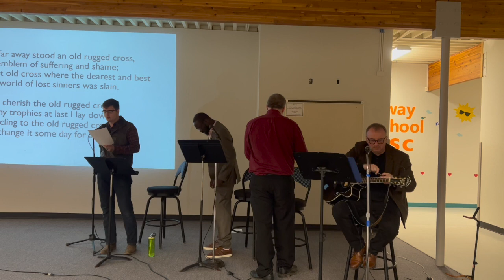Good Friday 2023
Onoway Regional Ministerial Good Friday Service 2023
Located at Onoway Heritage Centre